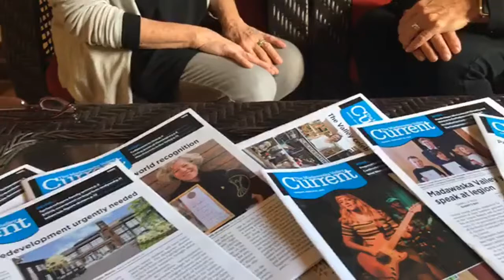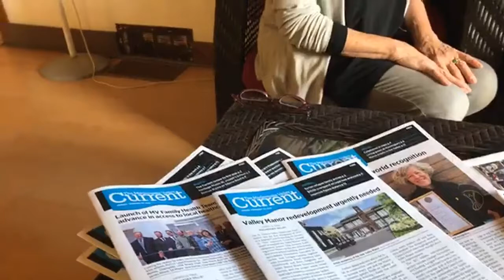Cheryl Gallant interviews The Current's editor Danielle Paul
The Renfrew-Nipissing-Pembroke MP asked about community newspaper The Madawaska Valley Current. Thanks for your interest Cheryl Gallant – we love to promote Valley business stories too!